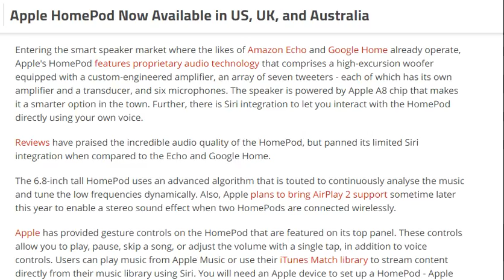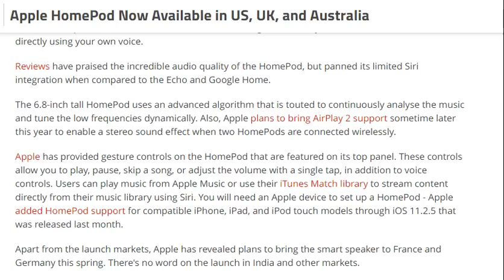tech news:Apple HomePod Now Available in US, UK, and Australia